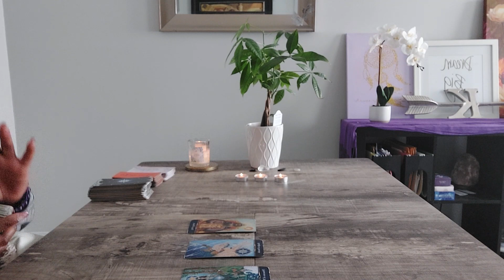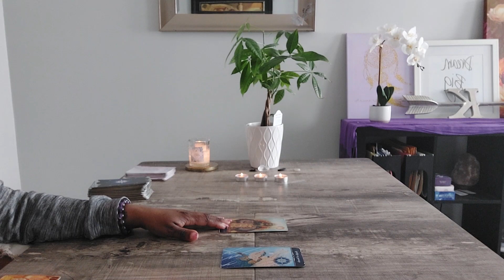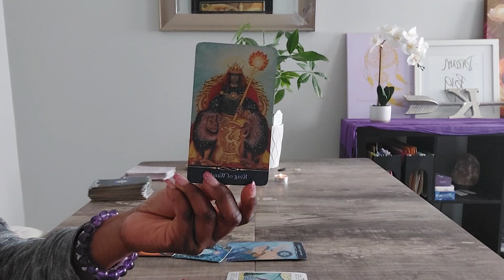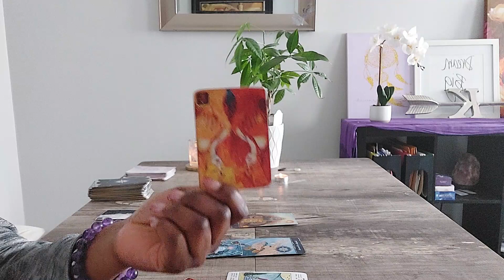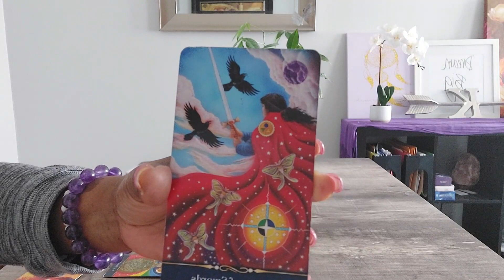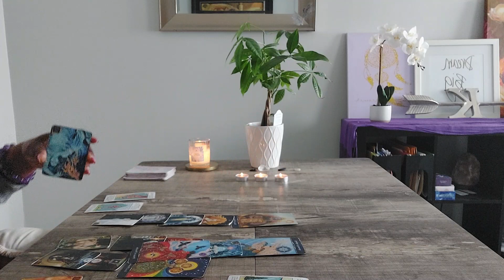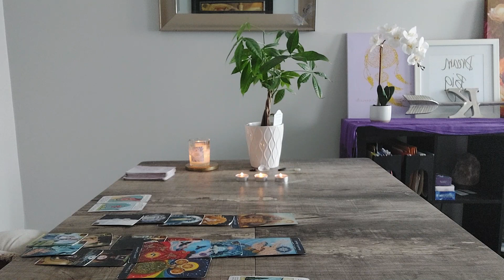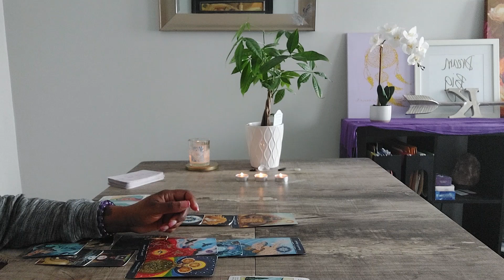Aries...YOU CUSSED THEM OFF IN THE WORST WAY...AND YOU DON'T FEEL EVEN A LIL' BIT BAD ABOUT IT!